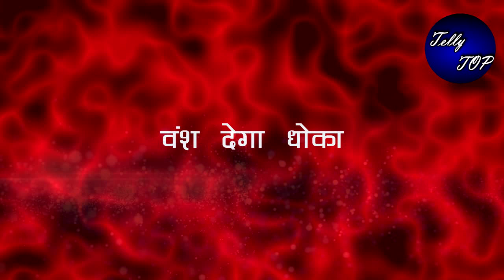Immjw2: shocking!! तो बदले के जुनून में वंश करेगा ये दगाबाजी, पलटेगी कहानी